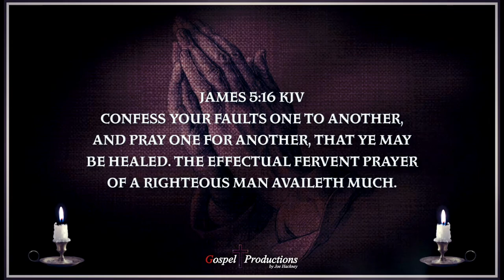Video Bible Verse James 5:16 KJV